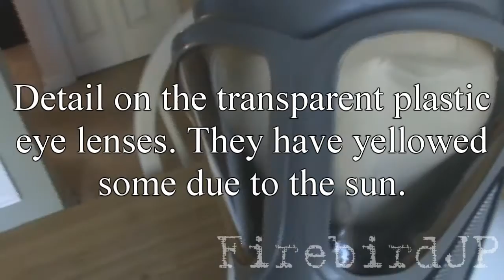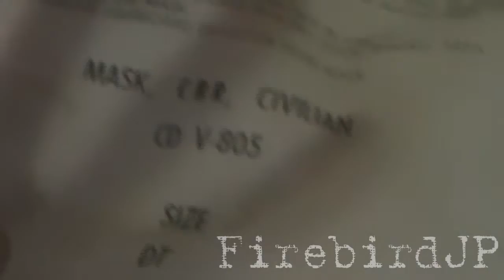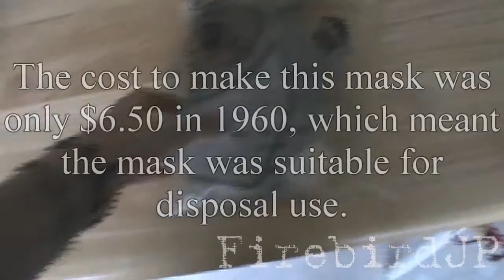US M22/CD V-805 Civilian Gas Mask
Civilian issued gas mask that was actually disposable!

Not my mask, but my friend Nik's.

First song is the loading screen song from Duke Nukem Forever and the second one... god, do I really have to tell you? It's pretty damn easy to figure out.